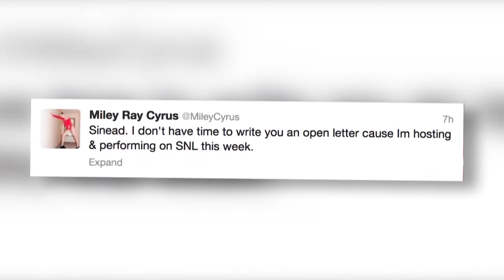Miley Cyrus lädt Sinead O'Connor - Splash News Deutschland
Nach heftigen Wortgefechten auf Twitter ist es Zeit zu reden findet Miley Cyrus.